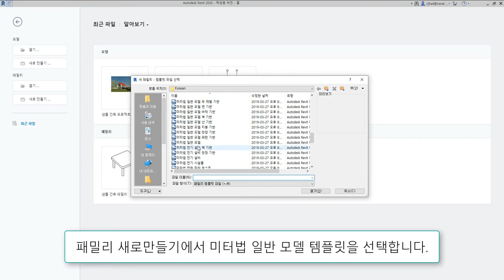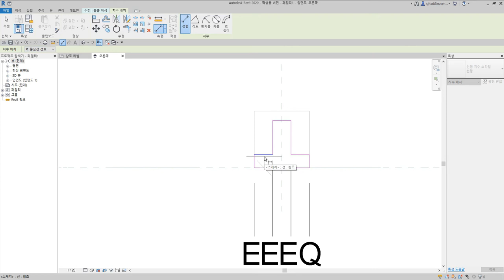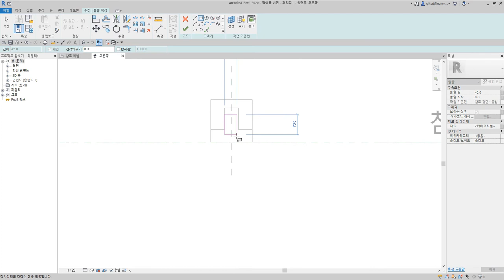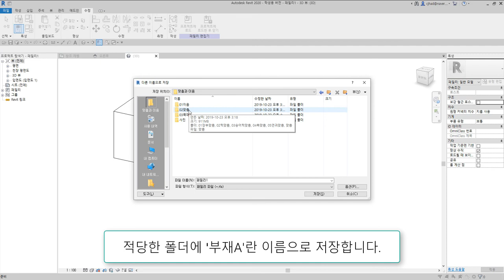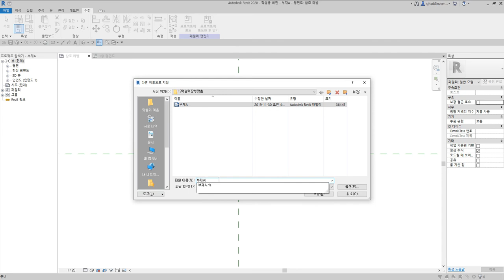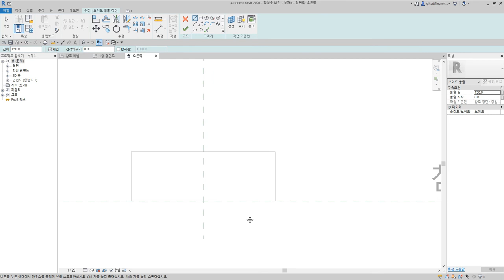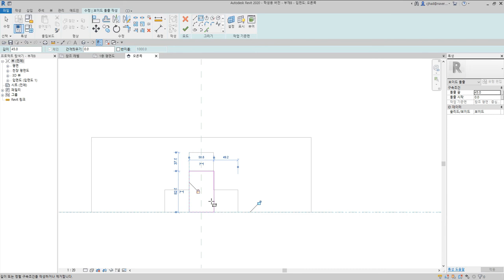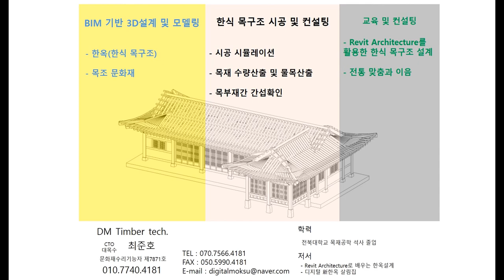42)턱솔턱장부맞춤_Revit으로 재구성한 한옥 결구법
턱솔턱장부맞춤은 한 재의 양쪽에 턱을 둔 턱장부를 내고, 다른 재의 장부 홈에 끼워 맞추는 결구방식

 - 턱이음 : 반턱이음, 갈퀴이음
 - 엇걸이이음 : 엇걸이이음, 엇걸이빗턱이음, 엇걸이촉이음, 엇걸이홈이음
 - 빗이음 : 빗이음, 엇빗이음, 빗턱이음, 빗걸이이음, 엇턱이음, 반턱빗이음
 - 은장이음 : 나비장이음, 자촉이음, 도투마리 은장이음
 - 촉이음 : 촉이음

 - 턱맞춤 : 반턱맞춤, 반턱연귀맞춤, 삼분턱맞춤, 양걸침턱맞춤, 외걸침턱맞춤, 어깨빗따기맞춤, 새부리따기맞춤
 - 숭어턱맞춤 : 숭어턱맞춤
 - 촉맞춤 : 촉맞춤

 - 턱쪽매 : 반턱쪽매, 빗쪽매, 오늬쪽매
 - 혀쪽매 : 제혀쪽매, 딴혀쪽매, 양제혀쪽매, 턱제혀쪽매
 - 은장쪽매 : 나비장쪽매, 거멀띠장쪽매, 틈막이대쪽매, 은살대꽂기